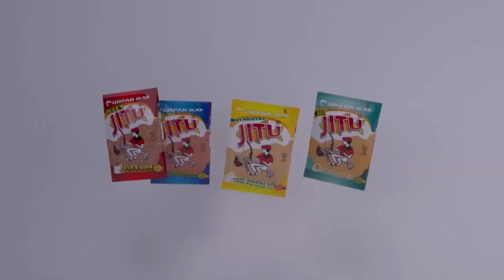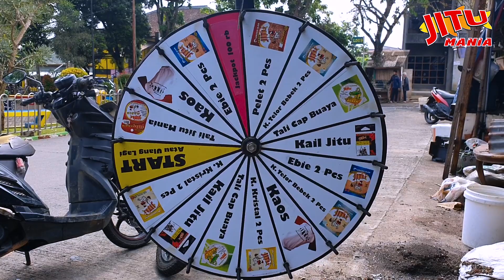KUNJUNGAN TOKO GEMBIRA Bpk.UDIN # RODA HOKI JITU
"mohon maaf dalam penulisaan subtitle"

Musik dalam Vidio ini bersumber dari youtube Library
? Social Media ?

group facebook : umpan ikan jitu

Support terus kami Team JITU MANIA biar konten-kontenya menarik ya guys.

? dan Jangan lupa suport kami tentunya ?

[Comment] Jika kalian ada ide untuk kami
[Share] Untuk membagikan keseruan kami

Nantikan Vidio Selanjutnya...